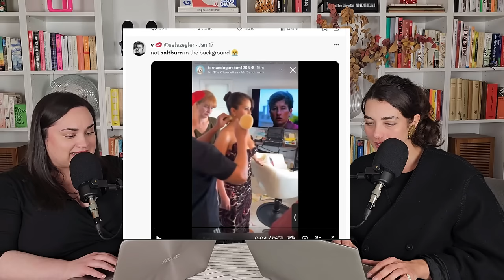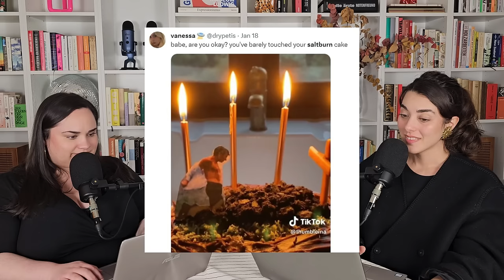OLIVER POCHER STALKED Amira Pocher, “Die Bachelors” RTL FLOP + Ariana Grande: “Yes, and?”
Seht uns LIVE in Köln! Tickets
▬▬  Folgt uns! ▬▬
► Okay, ciao! Podcast auf Spotify & co.

▬▬ Timestamps ▬▬
00:00 Intro
00:43 Oliver Pocher stalked Amira
17:15 Ariana Grande
27:28 Die Bachelors
39:36 Saltburn Memes

oder kontaktiere uns auf Social Media!